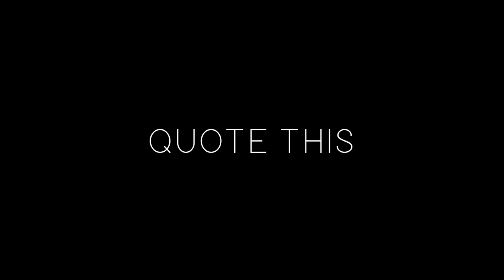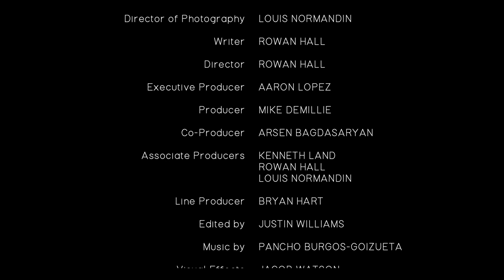Quote This (A Short Film shot in Yerevan, Armenia)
A short tempered real estate mogul receives anger management treatment from an unconventional counselor.

In Memory of Bryan Hart

Written and Directed by Rowan Hall
Starring Arman Nshanian
Director of Photography: Louis Normandin
Executive Producer: Aaron Lopez
Producer: Mike DeMille
Co-Producer: Arsen Bagdasaryan
Associate Producers: Kenneth Land, Rowan Hall, and Louis Normandin
Line Producer: Bryan Hart
Edited by: Justin Williams
Visual Effects: Jacob Watson
Colorist: Mark Todd Osborne, C.S.I. with MTO Color INC.
Camera Operator: Louis Normandin
Sound Recordist: Arsen Hakobyan
Costume Designer: Rowan Hall
Key Hair Stylist: Diana Aghajanyan
Key Makeup Artist: Salbi Aghajanyan